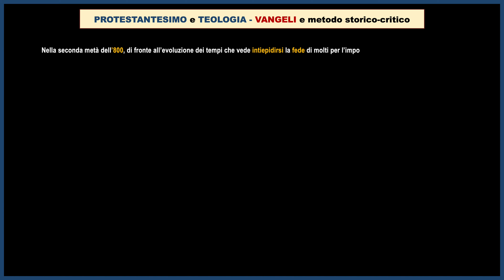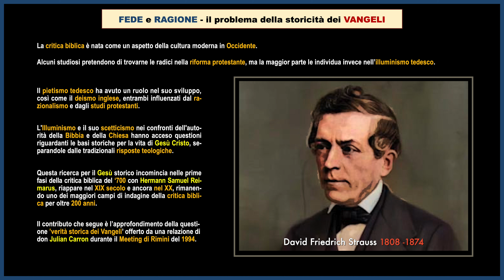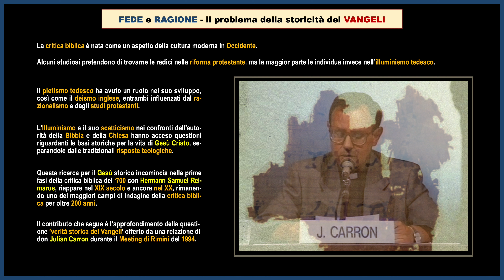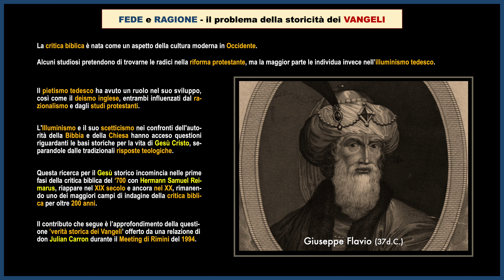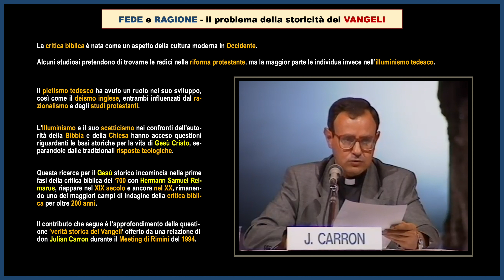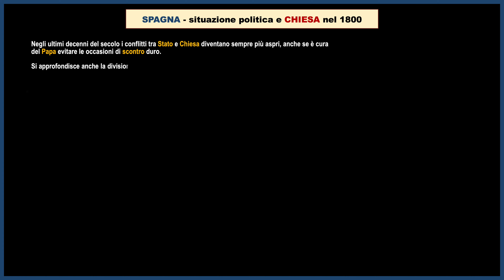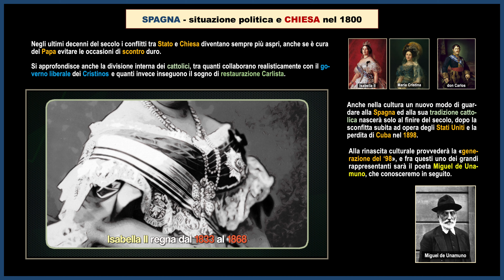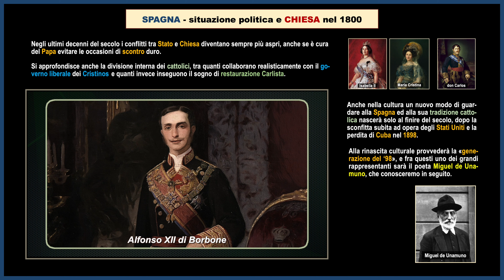LA CHIESA, LA GUERRA E GLI STATI (sesta parte) 4K